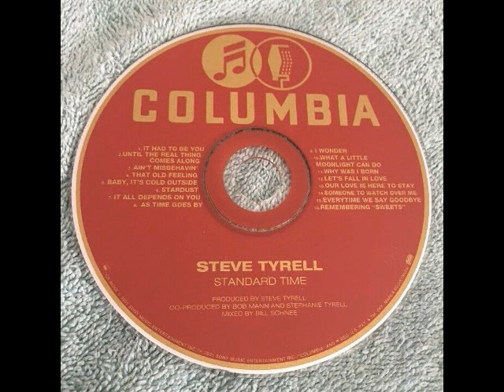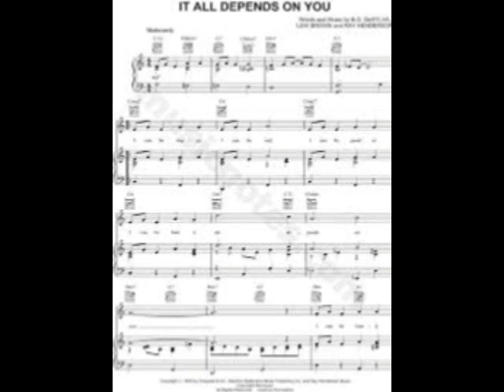Steve Tyrell It All Depends On You cover orquestrado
Nada como ter sido músico de baile.A gente tinha de tocar de tudo.